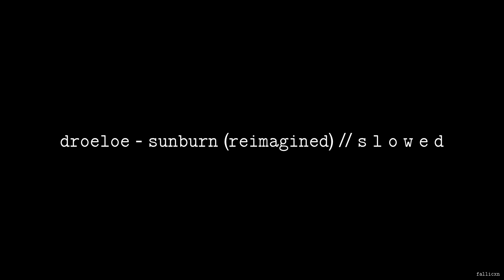DROELOE - Sunburn (Reimagined) // S L O W E D